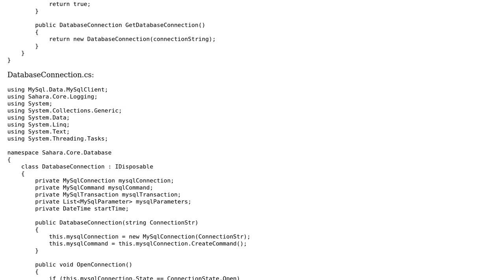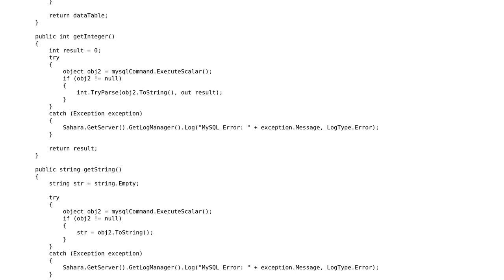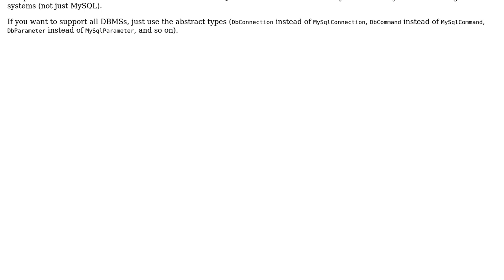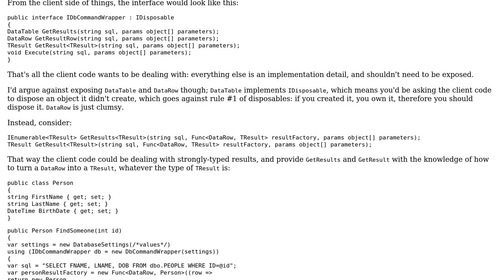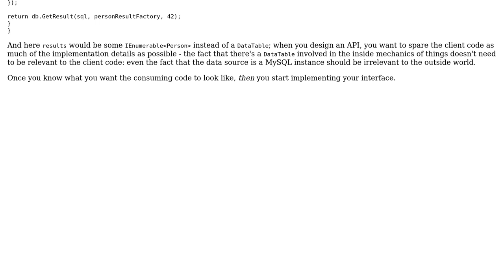Code Review: MySQL Database Library (2 Solutions!!)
Code Review: MySQL Database Library

With thanks & praise to God, and with thanks to the many people who have made this project possible! | Content (except music & images) licensed under CC BY-SA | Music | Images & others | With thanks to user Mathieu Guindon user Liam Hardy user JanDotNet and the Stack Exchange Network Trademarks are property of their respective owners. You are responsible for your own actions.